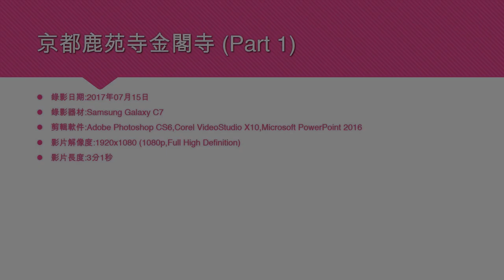京都鹿苑寺金閣寺 (Part 1) - 2017年07月15日